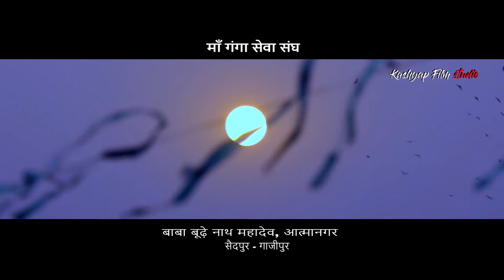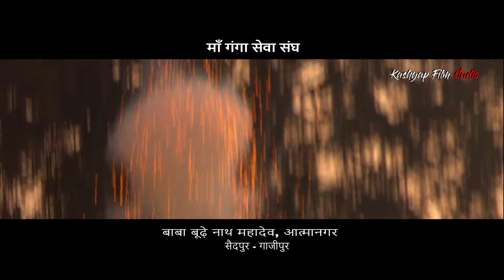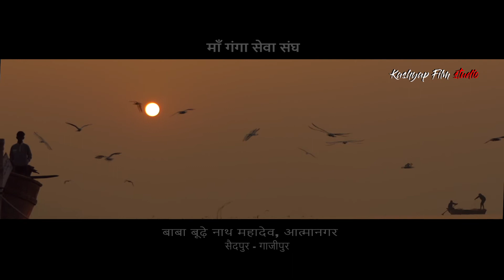Chhat Geet 2021 || Tohre bina ke ho maa